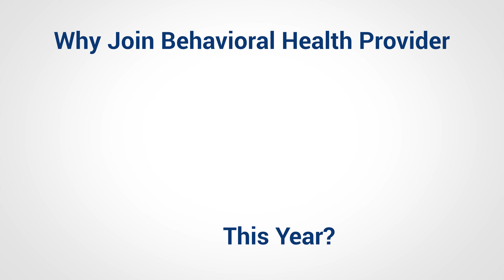Why Patty Loves Working for CHR - Top Workplace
Interested in learning more about career opportunities at CHR? View our open positions on CHR's career